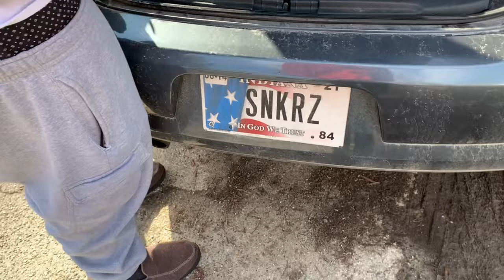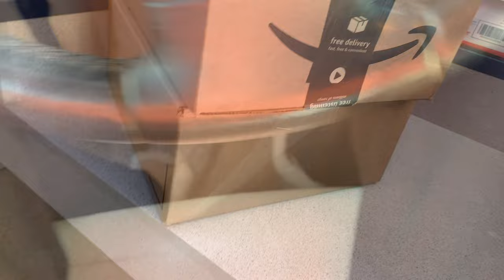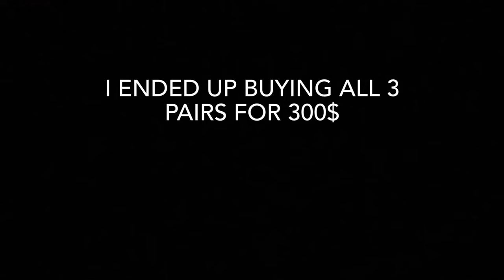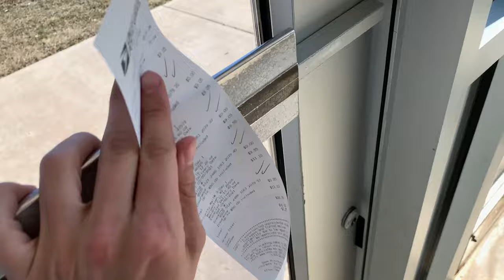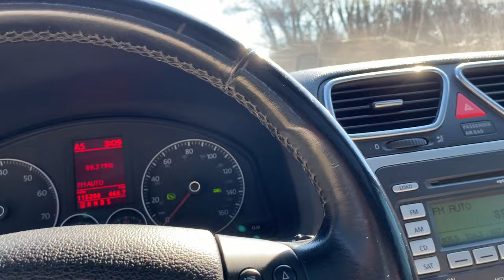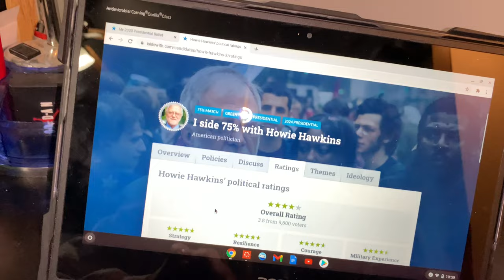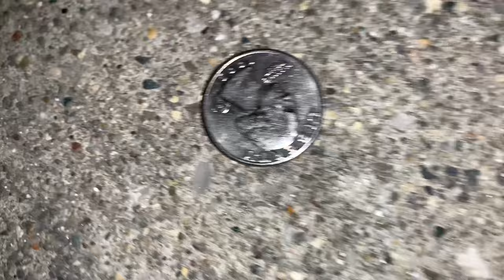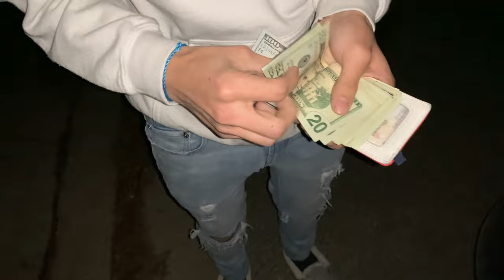Spent 2,000$ On Shoes In One Day!! Made it back very next day (Vlog #38)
What’s going on everybody, on this channel you will get daily vlogs, day to day shoe plays, big multiple pair cashouts, extremely rare shoe reviews, custom shoes, destroying shoes, selling shoes, ALL THINGS REVOLVED AROUND SNKRS and even more than that eventually. I’m always getting into crazy stuff, and frequently do MAJOR GIVEAWAYS.